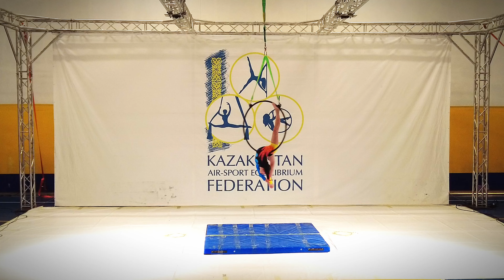Ganiyeva Safina (Tiny Birdy, Almaty, KAZ)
Детский возраст 10-11 лет Девочки (Novice Girls)
Начинающие [Amateur]
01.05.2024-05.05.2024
город Астана, Казахстан
Astana city, Kazakhstan
Pole Sport Championship
Kazakhstan Republic